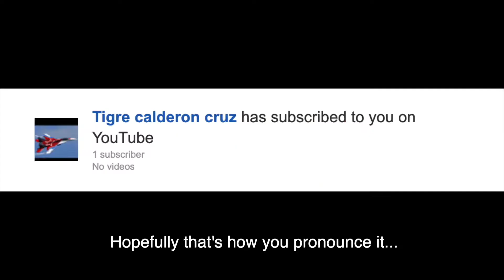ROAD TO DARK MATTER - AUGER DMR | EP 1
(Call of Duty Black Ops 4)
FiNALLY BACK!